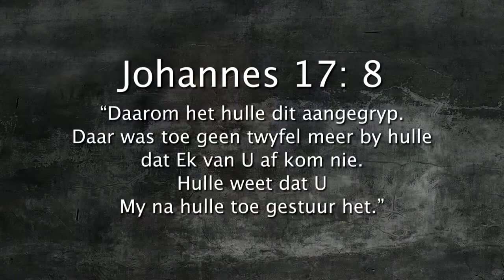7 Augustus 2017 Daaglikse Oordenking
Johannes 17:8 (DB)
Daarom het hulle dit aangegryp. Daar was toe geen twyfel meer by hulle dat Ek van U af kom nie. Hulle weet dat U My na hulle toe gestuur het.

Jesus se doel.

Ons is besig om na Jesus se gebed te kyk in Johannes 17.  Ons kom op ‘n plek vandag waar Jesus praat oor die mense wat Sy boodskap aangegryp het.  Hulle weet Jesus het vir ‘n doel aarde toe gekom, en dit is om ons te red en te leer wie God die Vader is. Hierdie boodskap van Jesus moet ons ook aangryp en ‘n realiteit maak in ons lewe.

Het jy al die boodskap van Jesus aangegryp? Is Sy woorde ‘n realitiet in jou lewe?